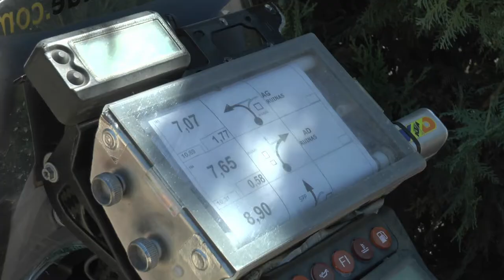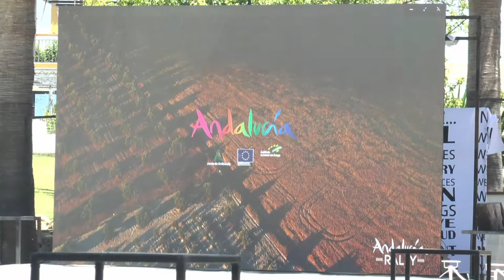RALLYE DE ANDALUCÍA 2021 - BLQ. 3